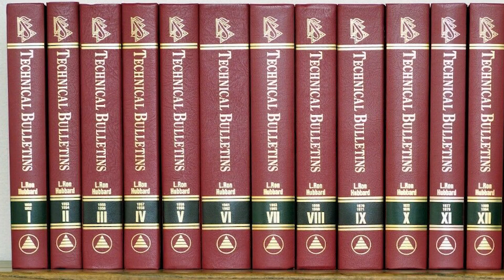Attention Deficit Hyperactivity Disorder and Stigma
Jokes, misinformation, and denial... today we talk about harmful notions about ADHD